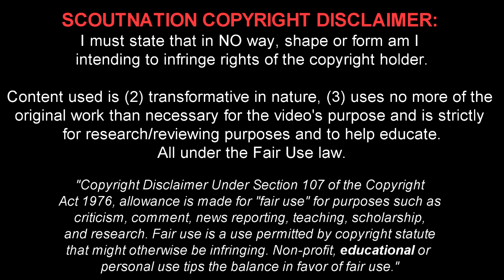JESUS 'TECATITO' CORONA Goals, Skills, Assists FC Porto 2015 2016 HD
amazing skills & tricks from word's best players in training , warm up & freestyle showboating